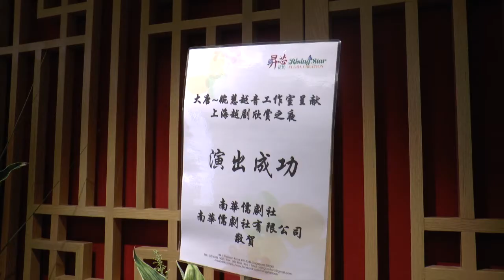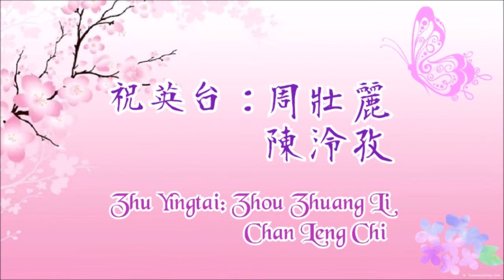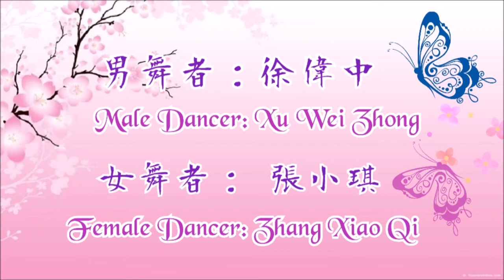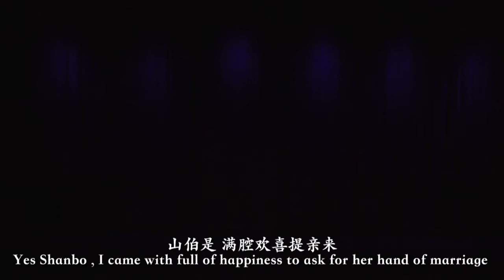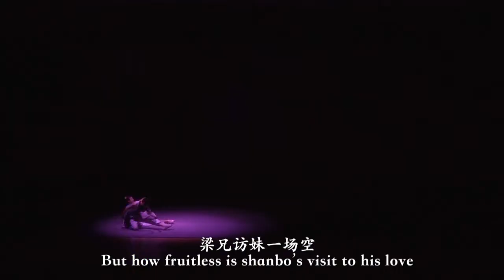"The Butterfly Lovers" Shanghai Yue Opera《梁山伯与祝英台》上海越剧 - Tang Renaissance 大唐文化传播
Watch our "The Butterfly Lovers" Full version here
有兴趣观看《梁山伯与祝英台》全剧、请开视频。

Proudly produced by Tang Renaissance (Singapore)
大唐文化传播制作 (新加坡)